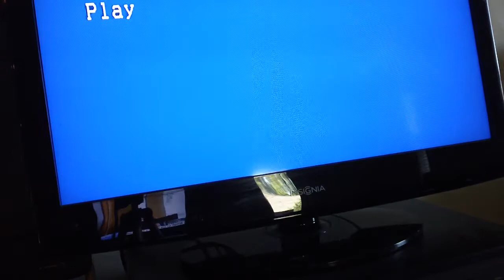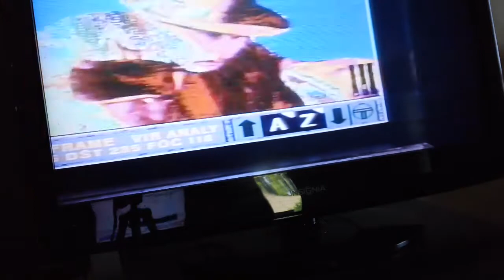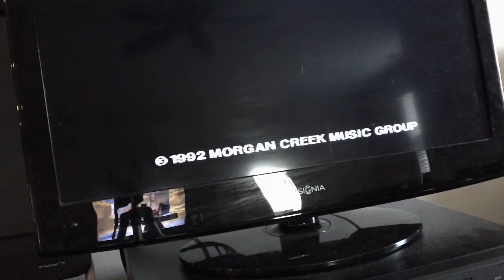Opening To Freejack 1992 VHS